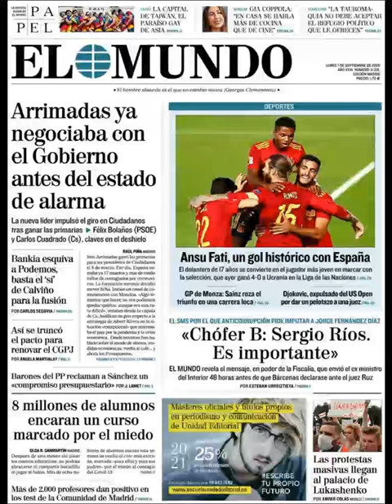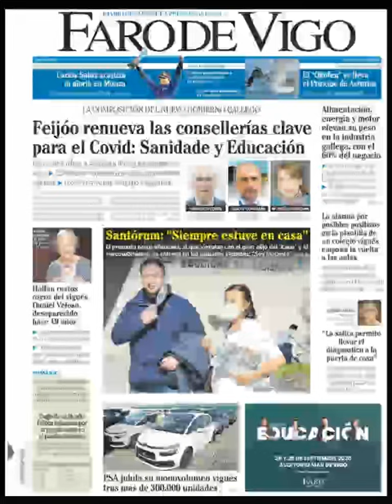Noticias Lunes 7 Septiembre 2020 Titulares Portadas Diarios Periódicos España Spain